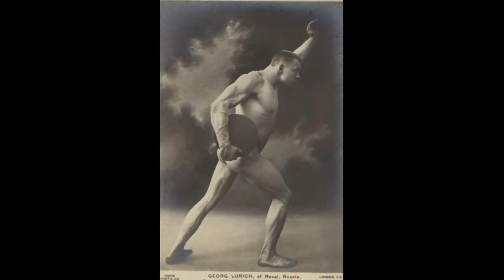Георг Лурих - великий борец, атлет и человек.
Ролик о легенде спорта - Георге Лурихе.
В ролике говорится, что Лурих владел шесть языками, но в некоторых источниках утверждается что он знал 10 языков. Информация о том, что Луриха и Аберга похоронили в родном селе не однозначная. Есть мнение, что похоронены оба атлета были в Армавире, так как во время эпидемии, да еще и в голодные годы трудно было это осуществить.
Фин. поддержка канала - 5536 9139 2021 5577  Б.Тиньков